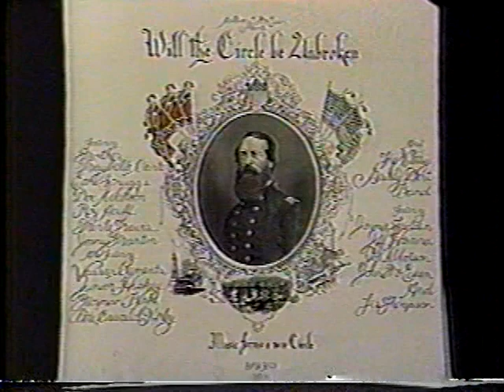1985 08 19 Nashville Now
Gold Watch and Chain-June Carter.
You Are My Flower-Helen Carter.
Pardon My Moods-Rosey Carter.
-Gatsby's Restaurant-June & Rosey.
The Johnson Boys-John McEuen.
Talking about "Will the Circle Be Unbroken" Album-with John McEuen.
Kern River-Amber Waves of Grain-Merle Haggard.
Riding High-Freddy Powers.
Maybelle-David Jones & Helen Carter.
Folsom Prison Blues-Merle Haggard & Johnny Cash.
Banks of the Ohio-Carter Family & Merle Haggard & Johnny Cash & Tommy Cash & John McEuen & Freddy Powers.